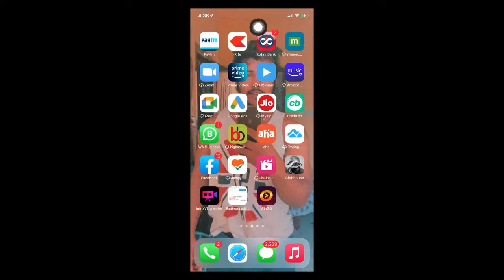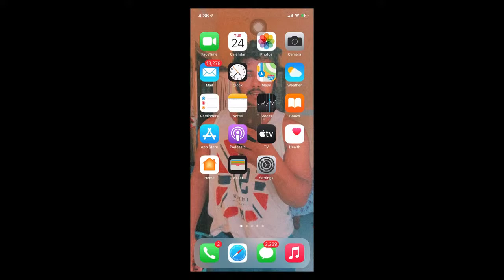Conqueror RUSHGAMEPLAY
❌Mod Rules❌

▪Please be active in Live Chat.

▪Please go reply to all.

▪Control haters and give a strong reply to them.

▪Hide and timeout spoilers in chat

▪Stop the people who are doing self-promotion in Chat.

▪Don't Let Anyone talk about other YouTubers.

▪Don't miss use your Mod rule.

🚫IF YOU DON'T FOLLOW THE ABOVE RULES YOU WILL BE REMOVED AS MOD🚫